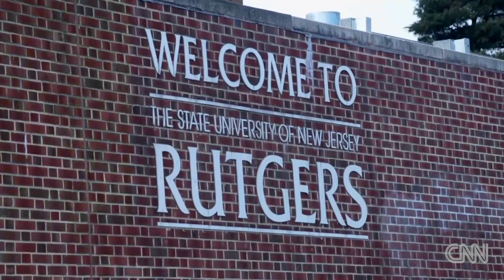Fired Rutgers coach gets a huge bonus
Rutgers University is going to pay former basketball coach Mike Rice a $100,000 bonus after he was fired. For more CNN videos, visit our